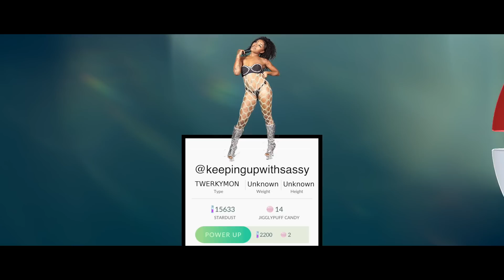Fly young Red - Throw It (Official Video)